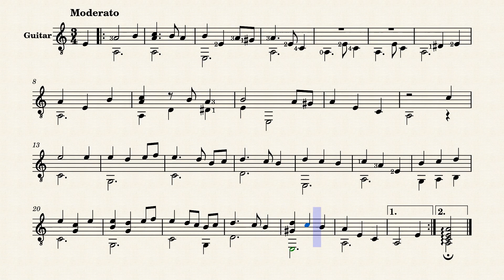El Marques de Mochales, Spanish folk song from Leon (guitar sheet music)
"El Marques de Mochales", Spanish folk song from Leon.

arr. Eythor Thorlaksson;
rev. Andrey Bondarev